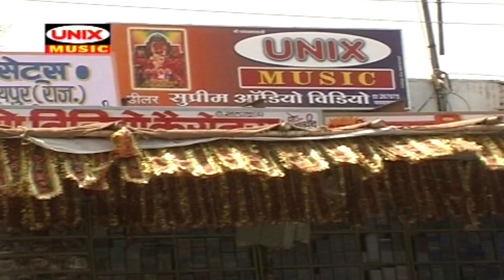चल रे छबीली भादवा मेला | Chal Re Chabili Bhadwa Mela | Sanjay Chouhan | Bhadwa Mata Bhajan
Album -  Gauri gaun Bhadwa Chala
Song - Chal Chabili Baith Tanga Me
Singer -   Sanjay Chouhan, Rekha Rathor , Arpita, Anjali
Lyrics -  Sanjay Chouhan